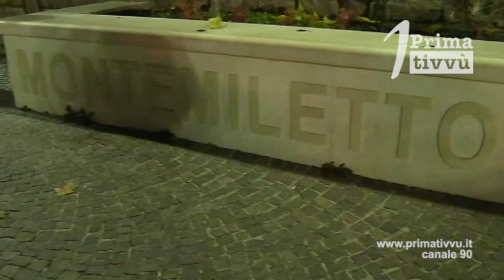Montemiletto, ladri in fuga abbandonano parte della refurtiva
Nella notte i ladri si sono introdotti in un'abitazione di contrada Frustelle. I malviventi hanno agito con le persone in casa. Nella fuga parte della refurtiva è stata abbandonata nelle campagne. Indagano i carabinieri.